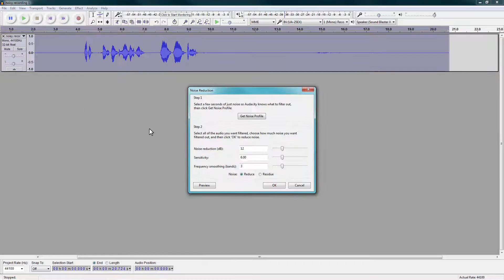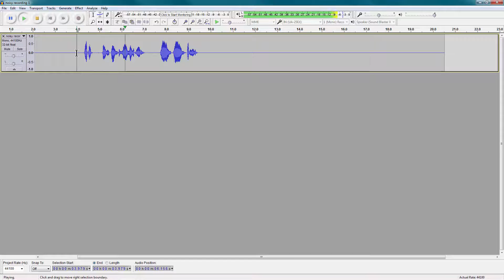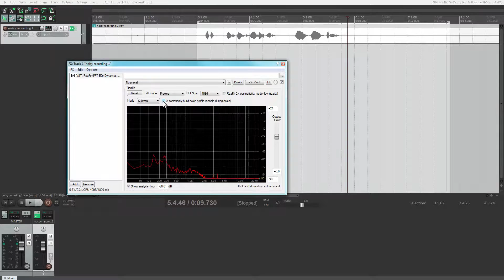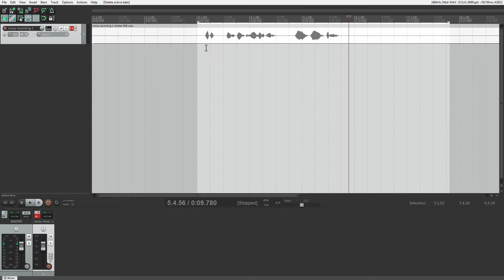How To Remove Noise In Audacity and Reaper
This tutorial will show you how to effectively remove noise from your tracks. If you're like me and you live next to a busy road, it can be really difficult to record anything without the constant hum of traffic in the background. This tutorial will show you how to remove noise in Audacity and Reaper. Headphones are recommended.